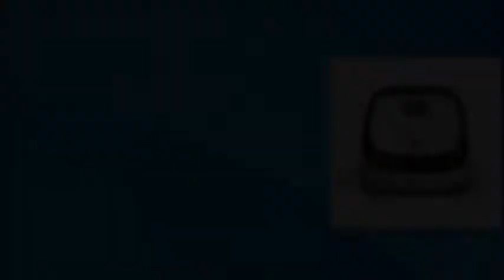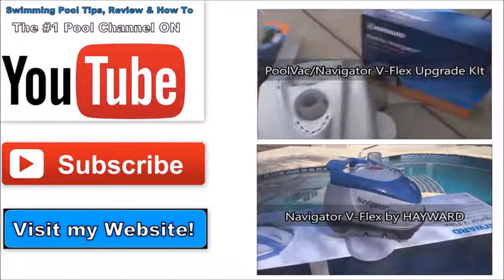Robot pentru curatarea piscinei PoolVac V-Flex Hayward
Robot hidraulic PoolVac V-Flex
Tehnologia patentata V-Flex dispune de o turbina cu palete flexibile, care optimizeaza curatarea piscinei si capteaza resturile mai mari de murdarie.

- Sistem de deplasare cu Pad-uri
- Sistem de ghidare automata AquaPilot
- Turbina Tehnologia V-Flex patentata
- Furtun modular de aspiratie de 12 metri (12buc x 1metru).
- Pentru piscinele mai mari de 12m x 6m este necesar sa achizitionati lungimi de furtun modular in plus.
- Usor de instalat si de utilizat.
- Se conecteaza in mai putin de 10 minute si se poate conecta la skimmer sau la duza de aspiratie.
- Nu sunt necesare instrumente aditionale pentru a se conecta.